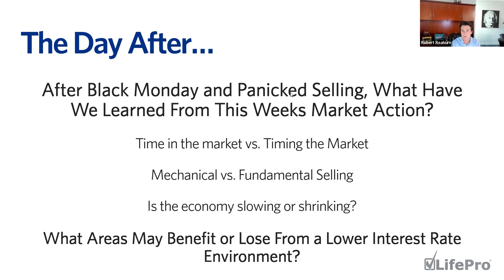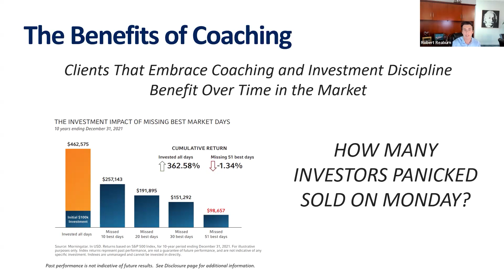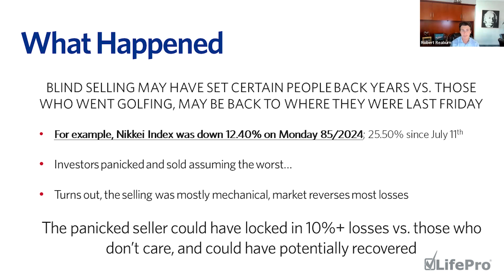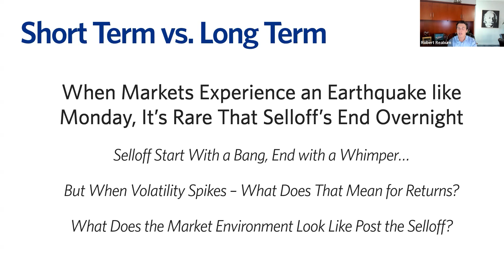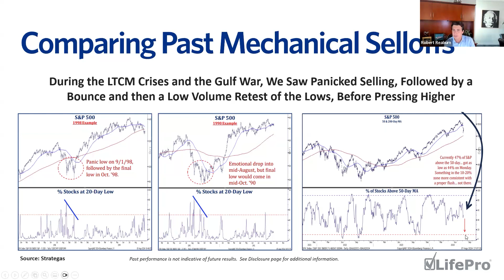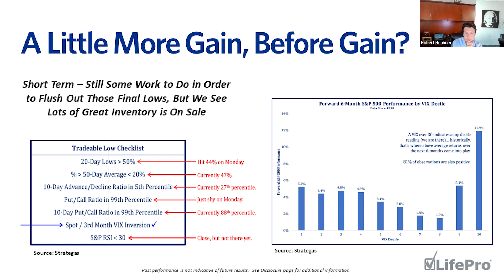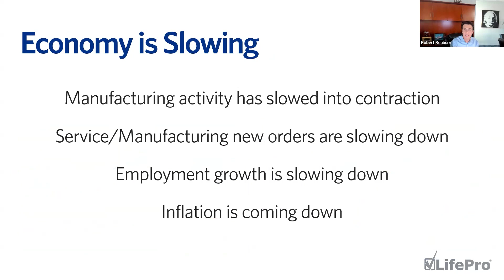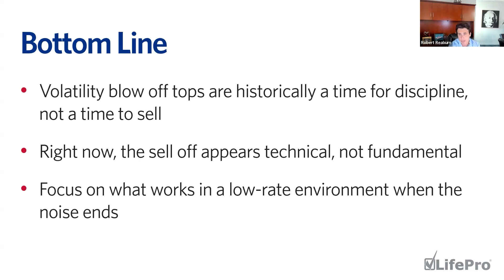Navigating the Fog of Investor Panic